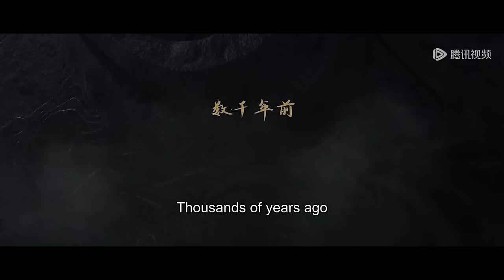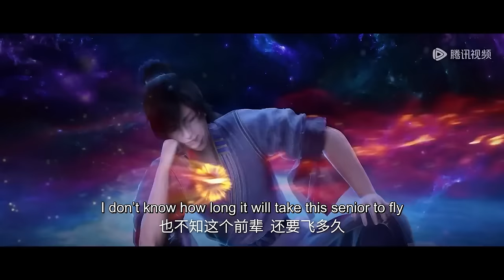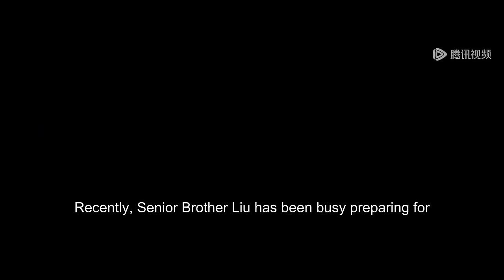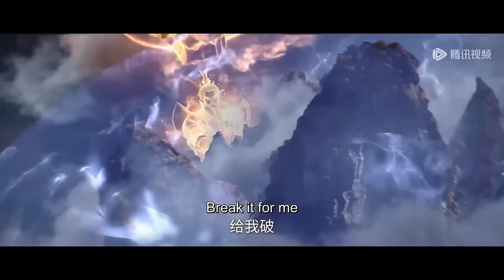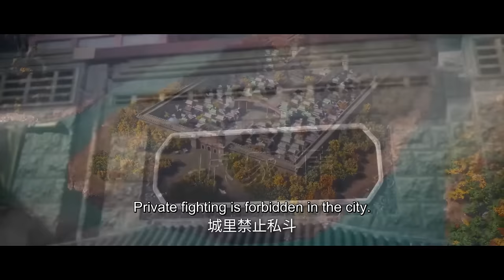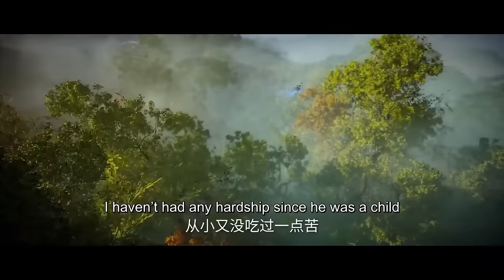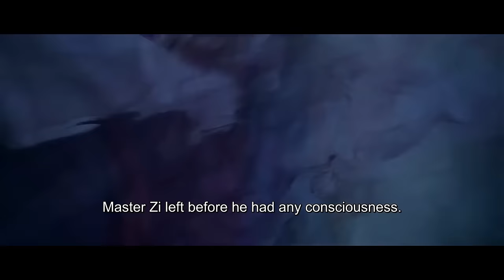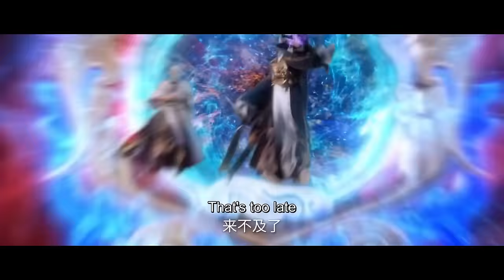✨Renegade Immortal EP 01 - 30 Full Version [MULTI SUB]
【Synopsis】Adapted from the novel of the same name " Renegade Immortal", it tells the story of Wang Lin, an ordinary teenager in the countryside, who is moved by his heart to cultivate against the immortals, seeking not only longevity but also to get rid of the mole cricket body behind him. He firmly believes that the road is in the people, with mediocre qualifications into the cultivation of the immortal road, through the ups and downs of the storm, with its clever mind, step by step towards the peak, with their own strength, famous cultivation world.